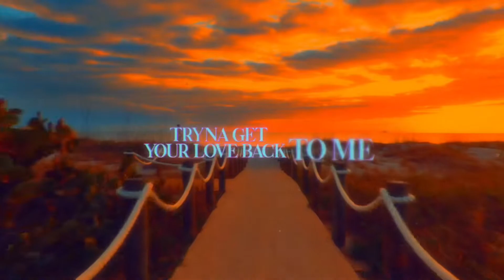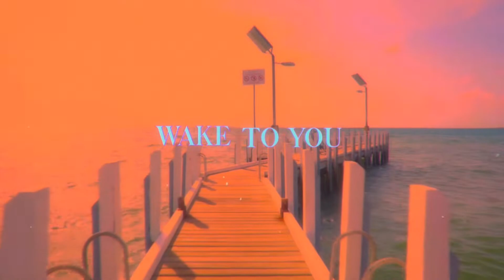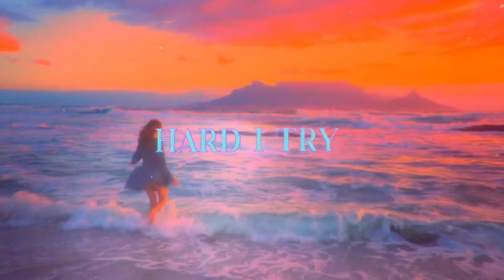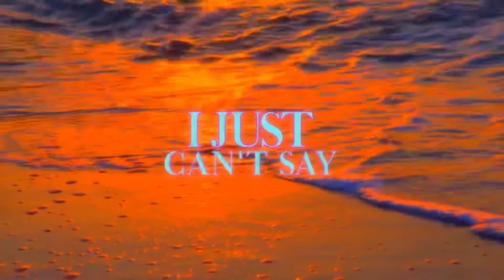Maroca Liso - Say Goodbye (Official Lyric Video)